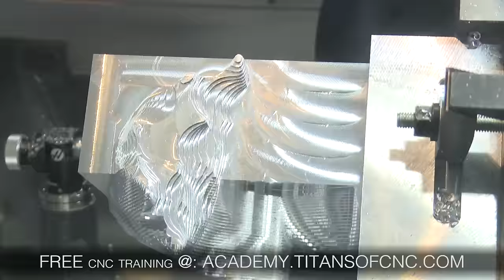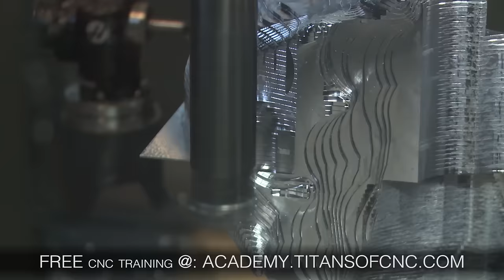Mind-Melting CNC Machining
This video is dedicated to all my brothers and sisters making Chips in the trenches every day. Sometimes you just need to stop and watch the chips fly...

We take a raw piece of material and make something with it...How cool is that?